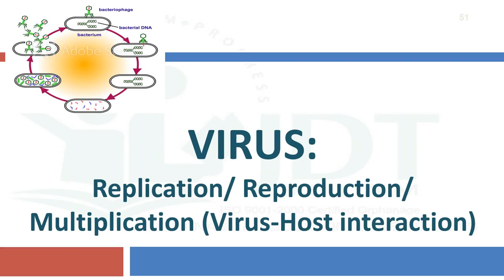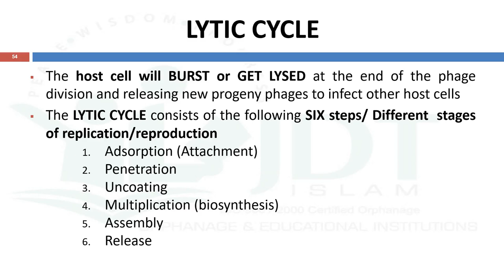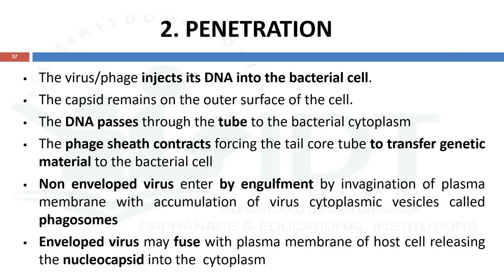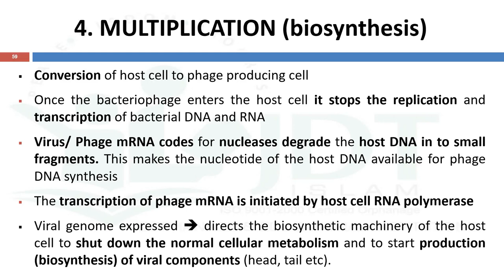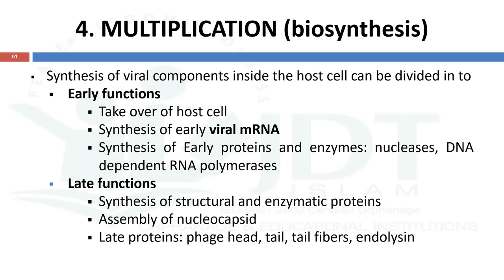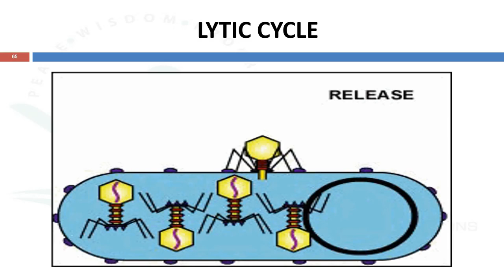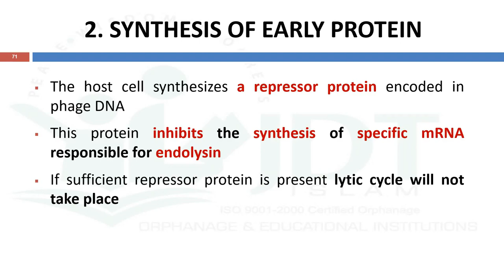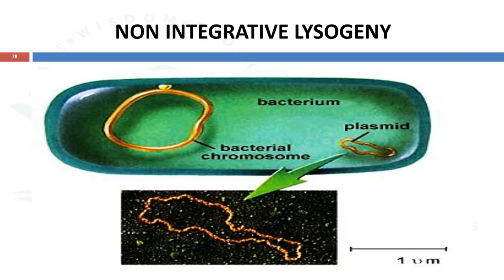Virus: Replication/Multiplication/Reproduction/Virus-Host Interaction: MALAYALAM